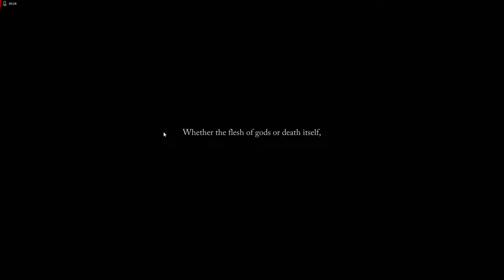Lords of the Fallen PC Gameplay Walkthrough Part 1 - Pieta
Timestamps
00:00 Intro
00:48 Cutscene
05:51 Character and class
09:57 Gameplay
27:45 Otto Mini Boss
55:10 Boss Fight Pieta